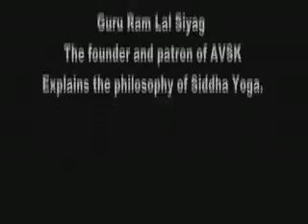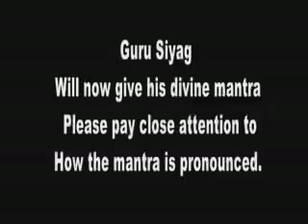Miraculous Video Storms The World -Induces AUTOMATIC Yoga an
World's one and only method of activating or awakening the inner Power known as Kundalini, through Transmission of Power from Enlightened Empowered Guru Siyag, using a Video clip.
Once You are Initiated through this Video, You are internally Connected to Guru.
The Pronounciation of Mantra -"Kling Kreeshn Kling" must be as pronouced by Guru Siyag.
After Getting initiation by Guru Siyag, using the Mantra from this Video, You can follow the Method of Meditation on -